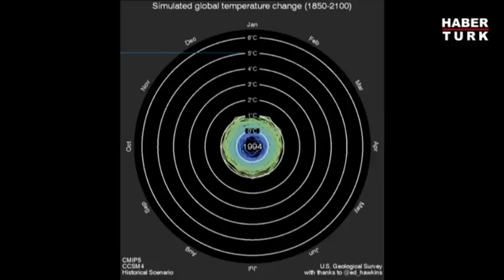Küresel ısınma gezegenimize ne yapıyor?